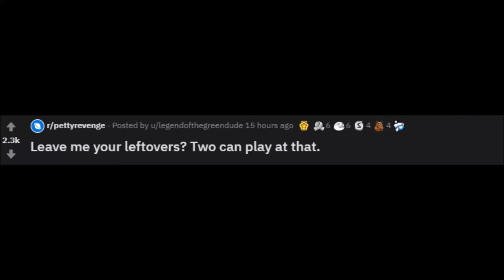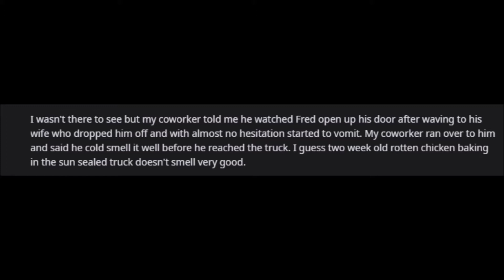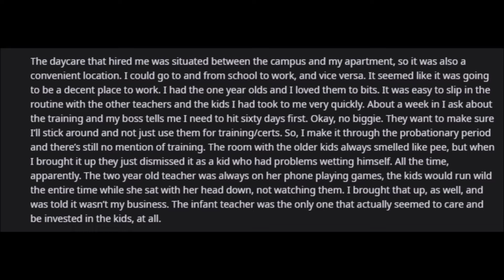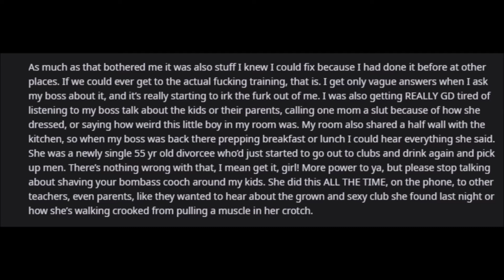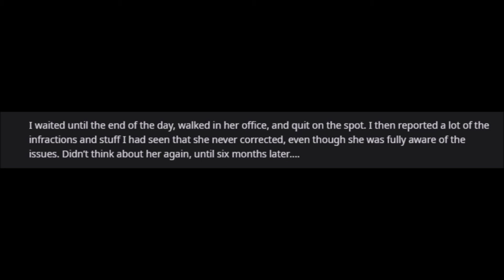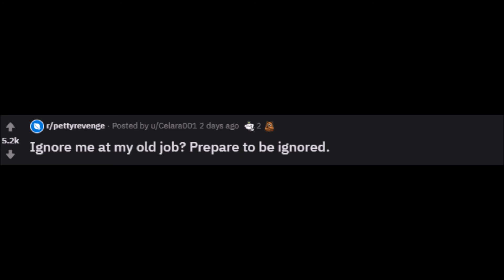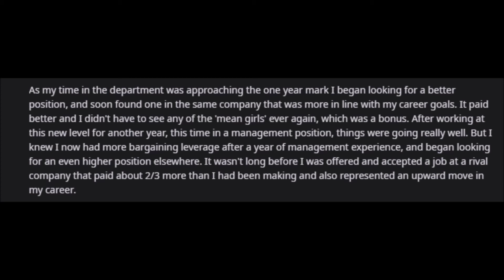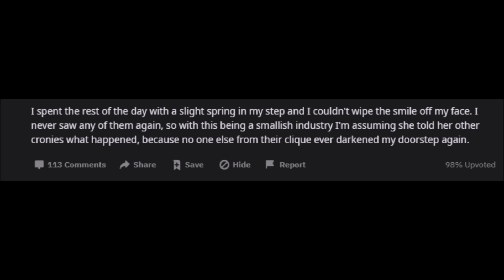r/PettyRevenge Suffer Through The Stink-Bomb Of Your Rotten Chicken!!! #14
r/PettyRevenge Hey Guys! Today I am here for you all with three stories of Petty Revenge, wherein each of the stories grows more and more interesting for you. Hope you guys enjoy the stories for today. Take Care, Have Fun!